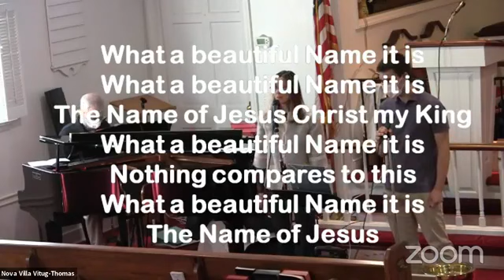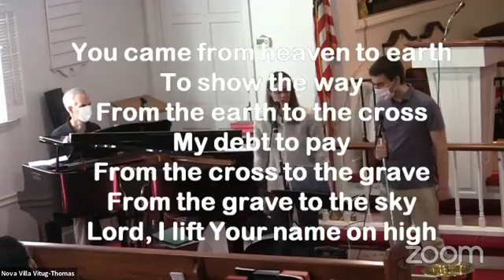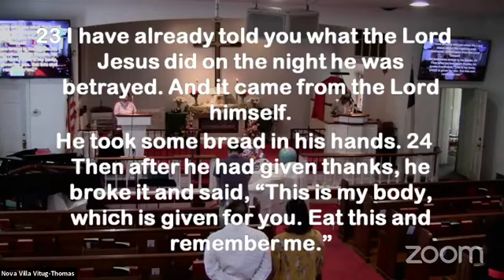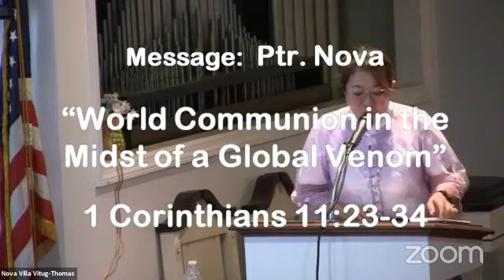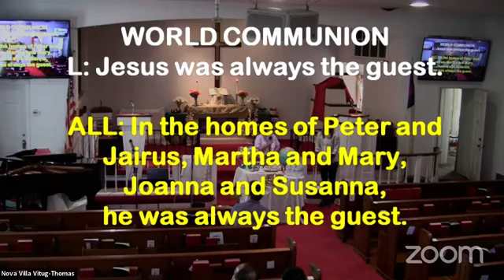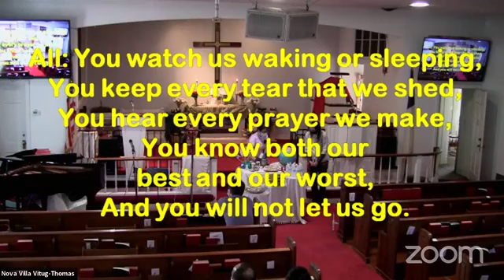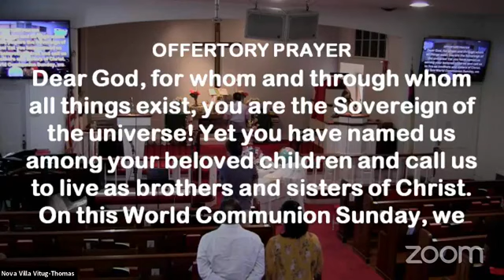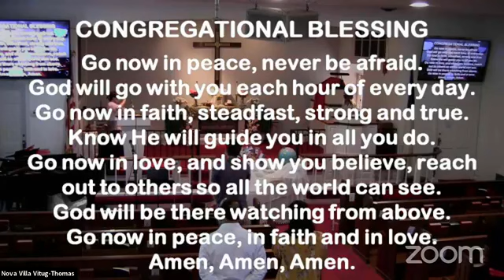2021 World Communion Sunday 10-03-21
1 Corinthians 11:23-34